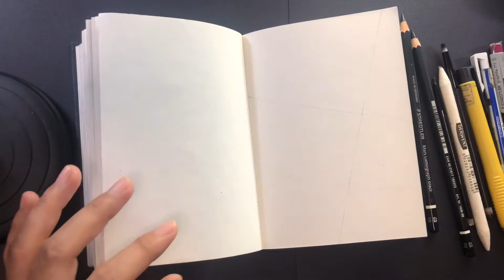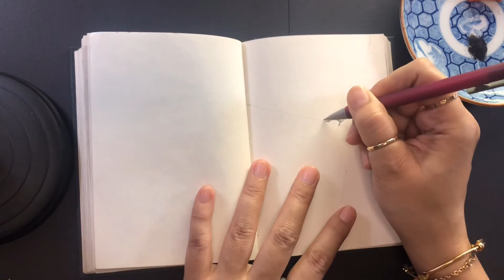How to draw a woman | Pencil drawing